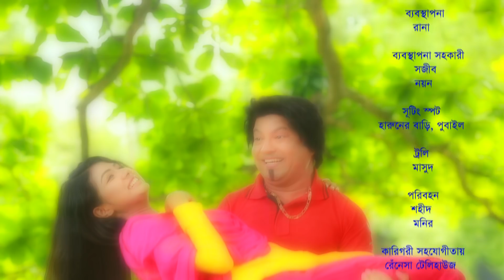Elakar Boro Vai | Siddiq | Kazi Ujjal | Maya Moni | Evan Mollik | Bangla New Eid Natok | 2019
Name  : Boro Vai
Cast :  Siddiqur Rahman, Mahmuda Maha, Kazi Ujjal, Maya Moni, Evan Mollik Etc
D.O.P : Rahat Bappy
Edit : Bisswajit Sarkar Milton
Executive Producer : Seikh Farid
Script  & Director : Evan Mallik

*** ANTI-PIRACY WARNING ***
This content is Copyright to CD Choice Music. Legal action will be taken against those who violate the copyright of the following material presented!